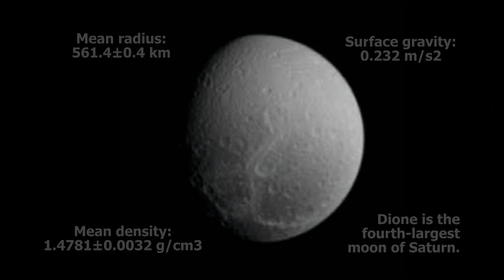Dione Planetary Anthem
The Planetary Anthem of the Saturn moon
Dione.
One of the Official Planetary Anthem's orbiting Saturn and creating a ring of sound.

Wonder filled world of ice.
Her frozen cliffs lure and entice.
An entire moon of adventure and thrills.
Discoveries and explorations that will test your skills.
Hundreds of miles of caves full of gneiss.
Frigid fields for acres, hiking so nice.
Camping and trails like no other, see her mountains and hills.
Cold days and colder night that will give you the chills.
Dione, Dione, Dione.
A moon of fun and mystery.
Dione, Dione, Dione.
A moon of history.

                                                     - Bernie H. Wells
                                                       Dione poem

Special thanks to the internet and all those involved with capturing or creating the images used in the video. Most of the "pictures" or created images used in the video are not my property.

BAND MEMBERS and a bernie
Solar System Soundtrack - Mona Mensis
Written and Composed by: Bernie J.
Mirth Music, 2023
(Recorded at The Mirth Atelier)